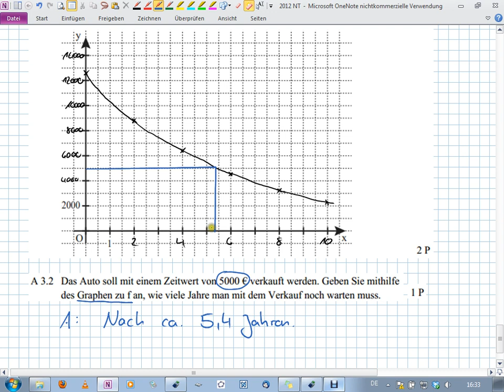Abschlussprüfung MII - 2012 NT A3.2 - Realschule Bayern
Realschule Bayern
2012 Nachtermin
Aufgabe A3.2